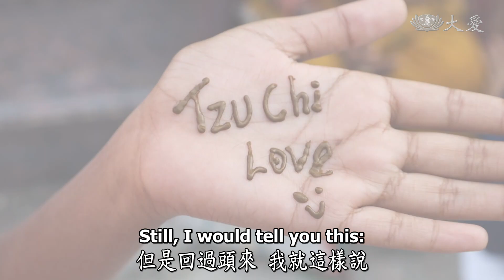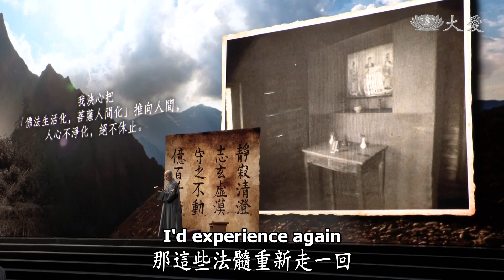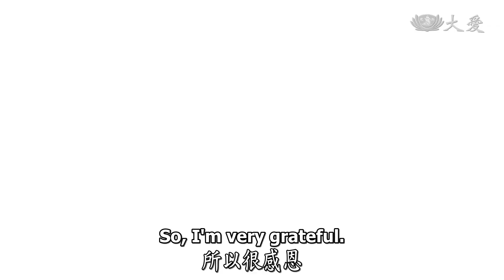Life Wisdom - The Legacy of Kindness (人間菩提 - 積沙成塔善傳家)